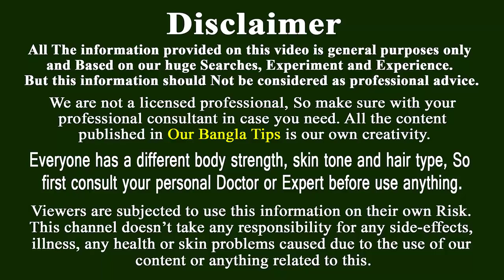একমাত্র জিনিস যা মুখ থেকে নাকি দানা/ ব্রন শেষ হবে এমনকি তার দাগও গায়েব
Mint has strong antibacterial properties and contains salicylic acid – both of which effectively prevent acne. It also contains vitamin A, which controls the secretion of oil in people who have oily and acne-prone skin. The application of this ingredient dries up and eliminates acne while cleaning your pores.

Blackheads form when dirt and oil settle into your pores and clog them. As mentioned above, mint keeps your pores clean and tightens them. This gets rid of blackheads and prevents them from reoccurring.